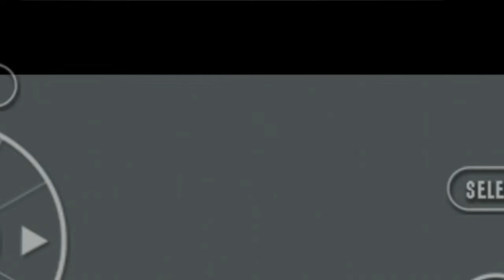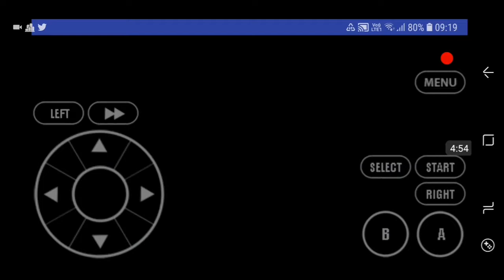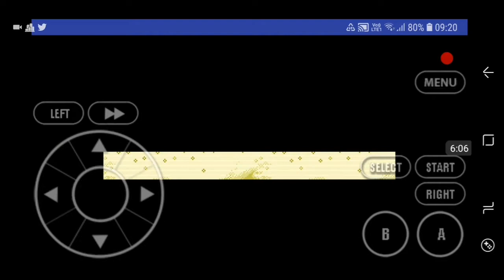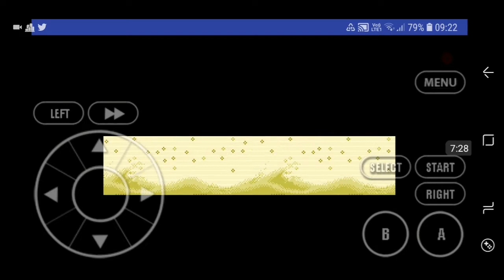pokemon emeraude nuzlock : ep 03 : dure dure la capture